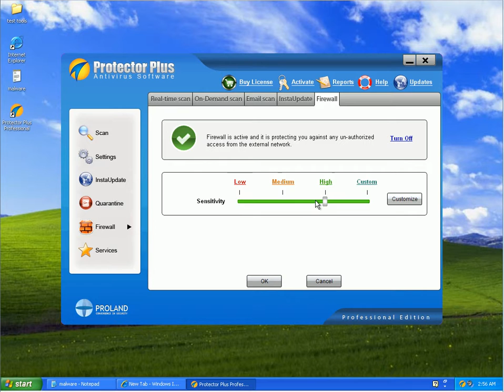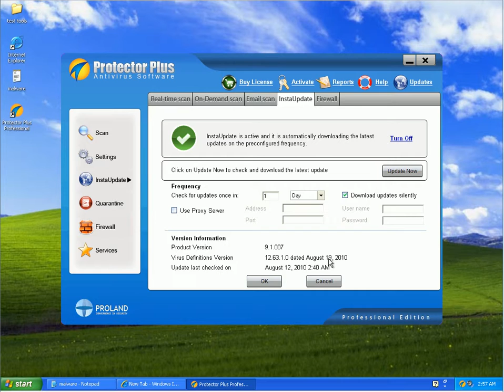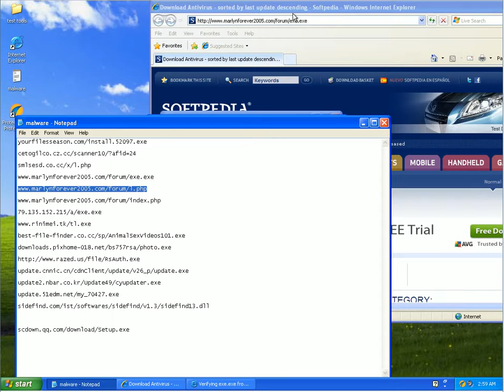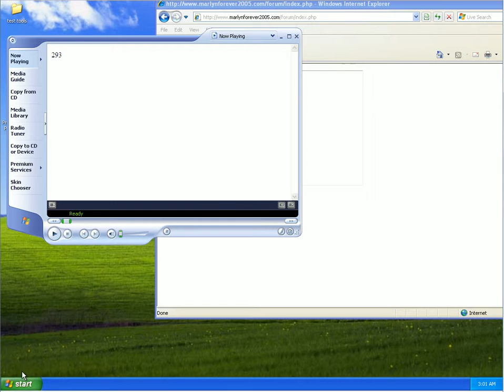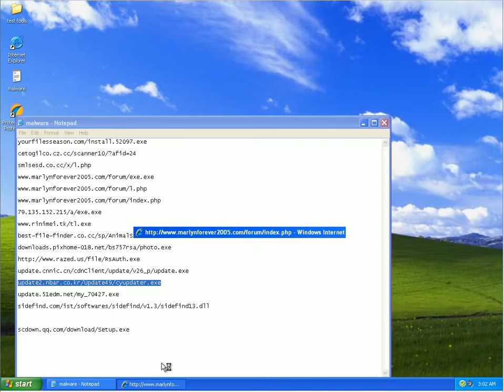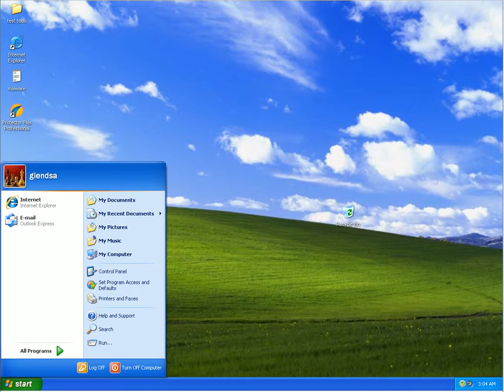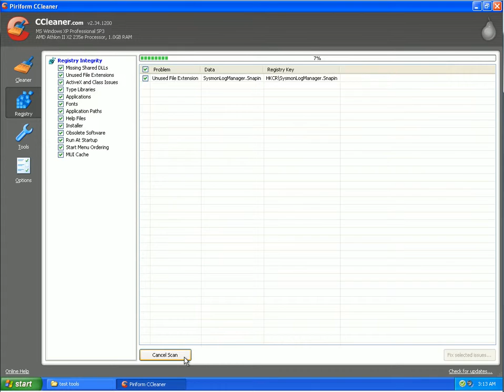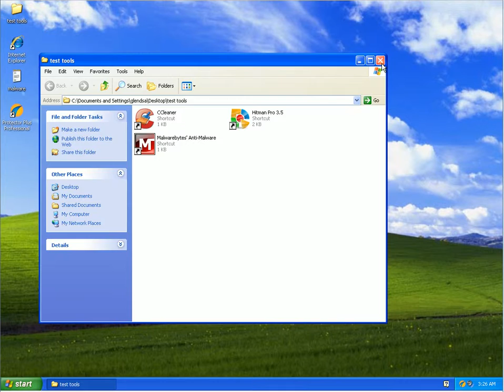Protector plus IS review.